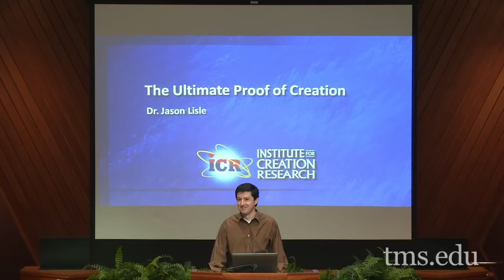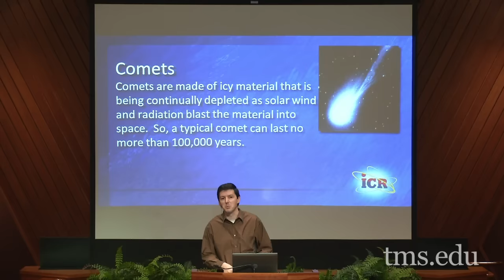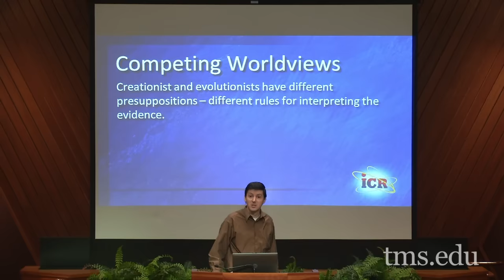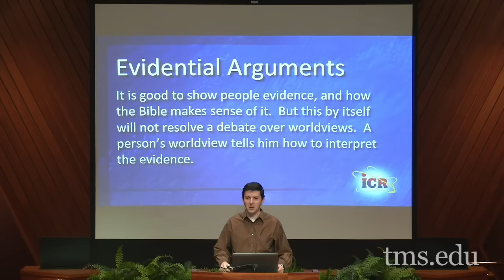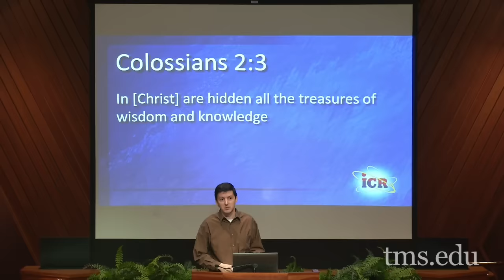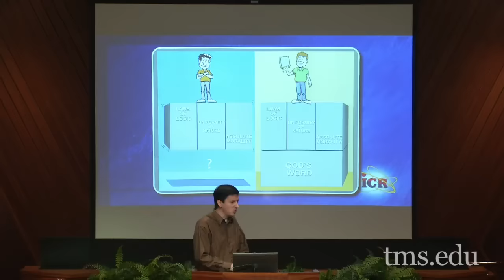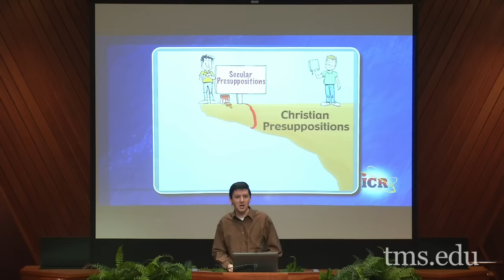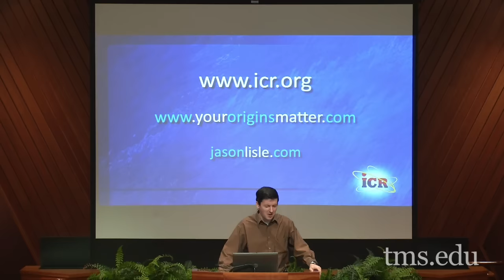Dr. Jason Lisle "The Ultimate Proof of Creation"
"The Ultimate Proof of Creation"